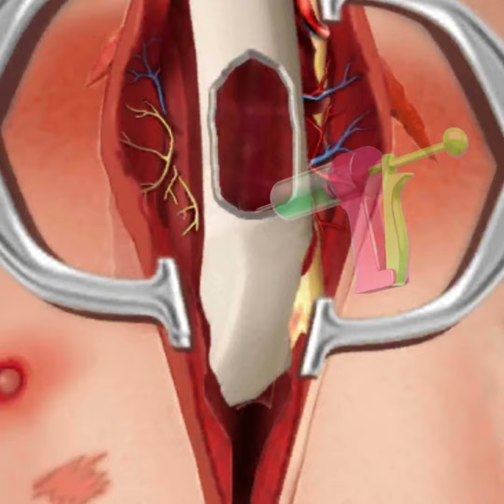टूटी हुई नाक की हड्डी की सर्जरी कैसे की जाती है| HOW TO SURGERY BROKEN NOSE BONE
टूटी हुई नाक की हड्डी सर्जरी